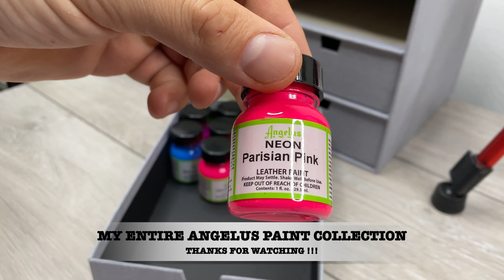My Entire Angelus Paint Collection ~ 60+ colors ~ fv sneakers life ~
Instagram Custom Sneakers Fun Page: @customsneakers_uk

~Video Equipment~

Second Camera: iPhone 11Pro
3rd Camera: GoPro Hero 9
Tripod: Top-Max
Tripod: Zomei Q111